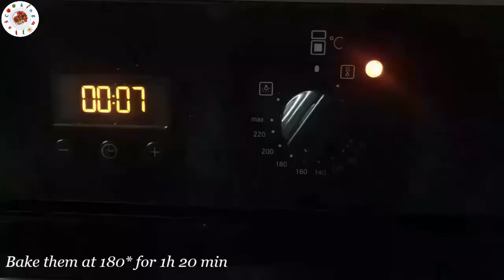Jacket Potato Recipe with Tuna & Sweet corn | How to make Oven Backed Jacket Potato at Home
Our aim is to make cooking easy & fun for everyone.
Cook at home, so you know what you are eating.